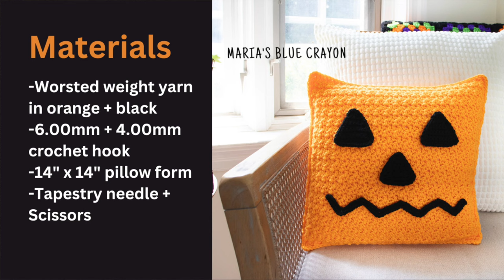Crochet Pumpkin Pillow Tutorial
Materials needed for the pumpkin crochet pillow:
worsted weight yarn in orange and black
6.00mm and 4.00mm crochet hook
14" x 14" pillow form
Tapestry needle and scissors
(optional) hot glue or fabric glue to attach pieces